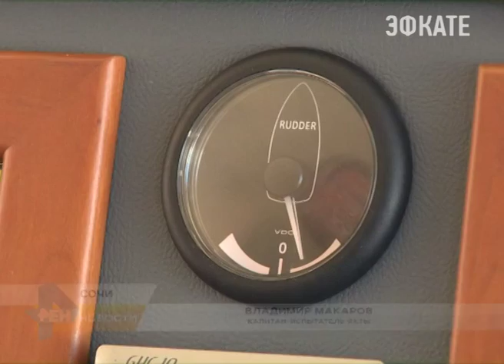Выставка яхт и катеров прошла в Сочи. Новости Сочи Эфкате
Это шоу на воде устраивают уже второй раз и, возможно, оно получит постоянную прописку на курорте. Подобные выставки проходят так же на Волге и на берегу Финского залива. Но акватория Чёрного моря давно привлекала внимание организаторов.
Сочи. Новости.
Телеканал Эфкате.